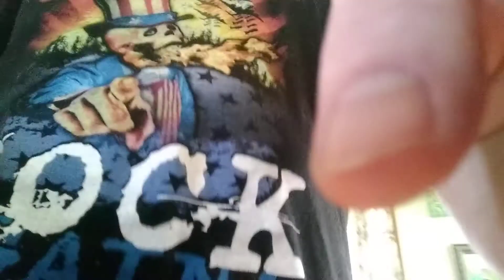My vocal cover of I Did My Time by Korn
This song really expressess how I've felt lately